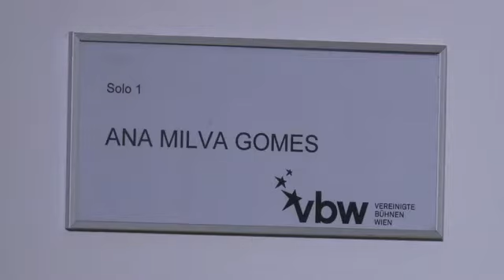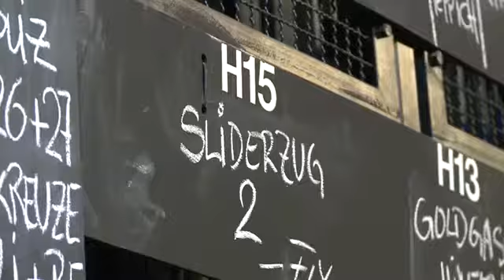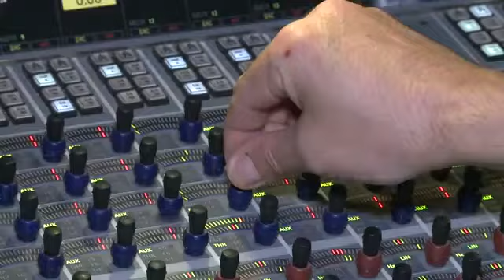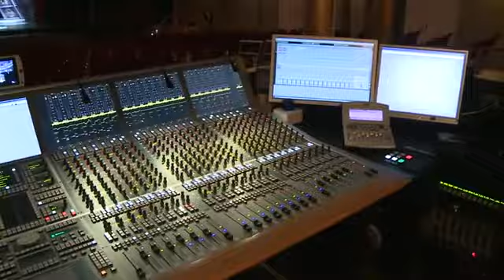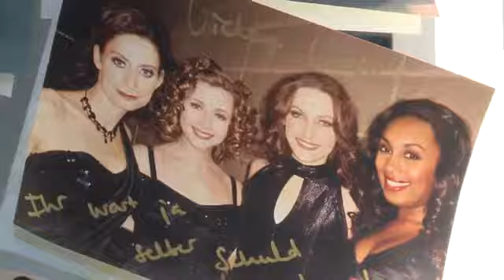Backstage at Sister Act The Musical in Vienna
Sister Act Vienna
Behind The Scenes Tour
Backstage